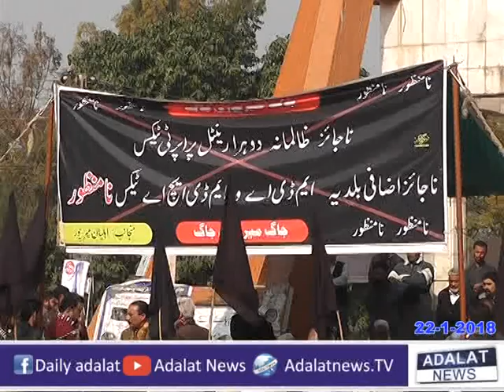Property Tax Na manzoor